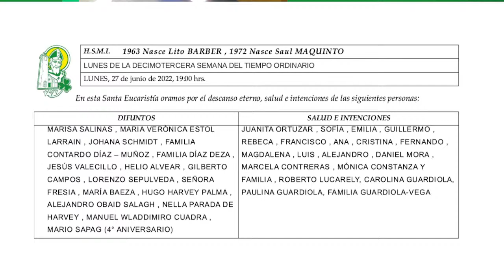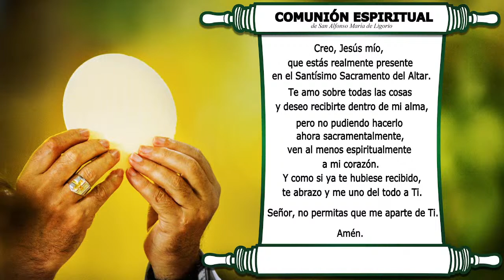SANTA MISA: PARROQUIA SAN PATRICIO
LUNES XIII DEL TIEMPO ORDINARIO